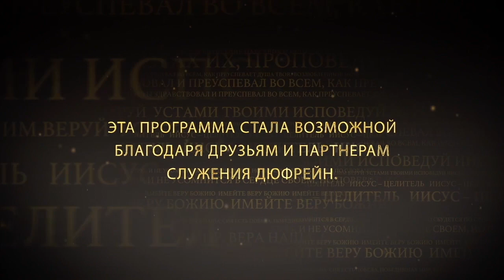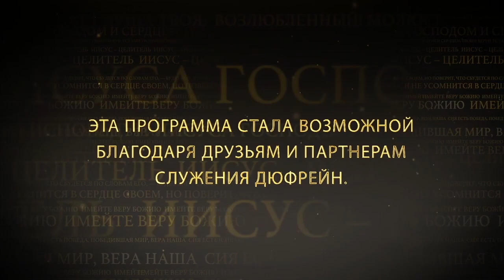ШКОЛА ИСЦЕЛЕНИЯ: ИИСУС ИСЦЕЛЯЕТ МНОЖЕСТВО НАРОДА. №2 «Иисус — Целитель» (140)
Нэнси Дюфрейн продолжает подробно изучать чудеса исцелений, которые творил Иисус, и рассматривает 6-ю главу Евангелия от Марка.

В предыдущих выпусках речь шла в основном об отдельных людях, получивших исцеление. Но в 6-ой главе Евангелия от Марка, по сути, описан массовый крусейд исцеления. Здесь описано исцеление множества народа в земном служении Иисуса. Чему же мы можем научиться, изучая поведение этого народа?